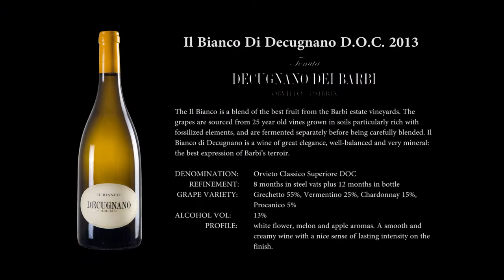Ep.5 - Il Bianco Orvieto Classico DOC Superiore (Decugnano Dei Barbi)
Umbria, the heart of Italy, is the country's only region to be surrounded completely by neighbouring regions. Over the decades the town of Orvieto has produced some of Italy's most historical wines as well as some of it's cheapest. Today, the wine producers of Orvieto are paving the way for a strong future, redefining local classics in superb fashion.
Decugnano Dei Barbi is establishing itself as one of Orvieto's best producers and their wines are full-proof. They do not compare to anything of the past and are worthy of all their accolades over the years. The estate is based on fossil-rich, sandy-clay lands that were once the ocean floor, between 3-5 million years ago - considering the estate's optimal altitude and exposure you can pretty much guarantee a high quality product year upon year.
The Il Bianco, an Orvieto Classico DOC Superiore, is a wine of great finesse and poise. Limited in production, it is bottled only in the best vintages using the best grapes selected from eight of Decugnano Dei Barbi's vineyards. The grapes are separately fermented and carefully blended before refinement in vats and bottle. It is well balanced and very mineral: possibly the best expression of the terroir.

Directed, edited and presented by Nick Santos. Featuring: Michele Pistis.
Blackboard design by Sara Marcante.

Editing of this video is strictly prohibited. Content herein cannot be re-used without prior permission.